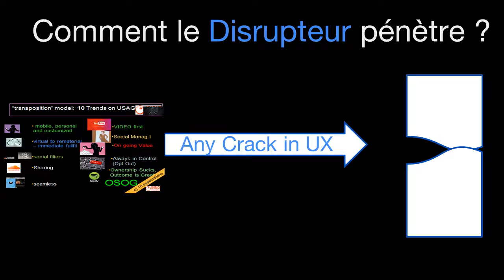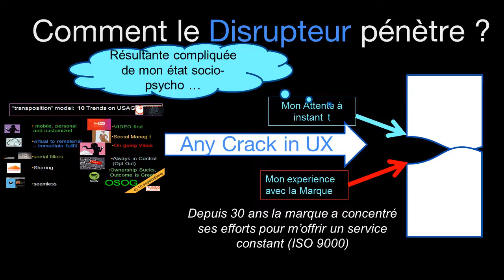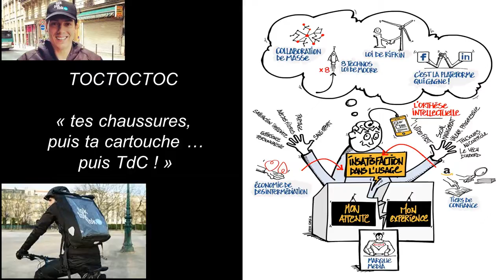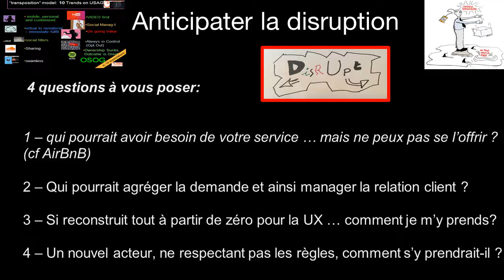7 crack in UX v2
Comment la disruption avance ? par transposition des usages d'un pan de ma vie à l'autre.  Un nouvel entrant remarque ce "crack dans la UX" et s'y engouffre en mettant les acteurs historique en rang2